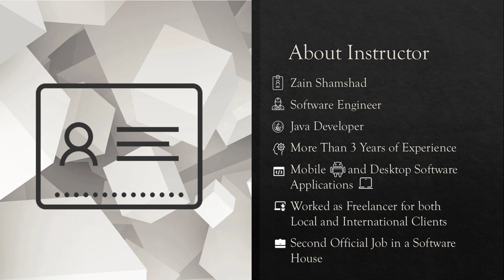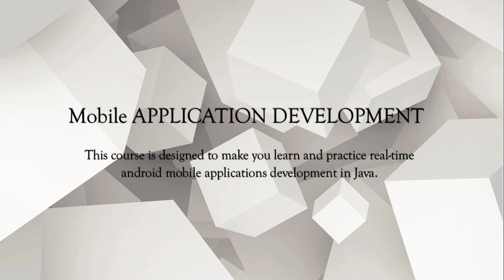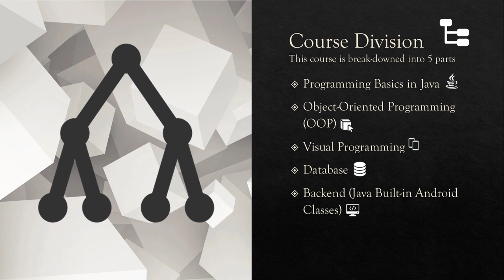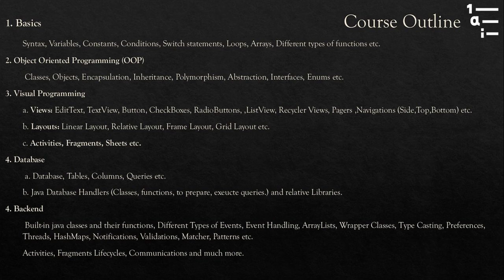Mobile App Development Course - Greenzay Expert Trainings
In this course you will learn real time Mobile App Development
Here you have the course outline
Introduction to Java
Introduction to XML
SQL Lite
Firebase
Final Project